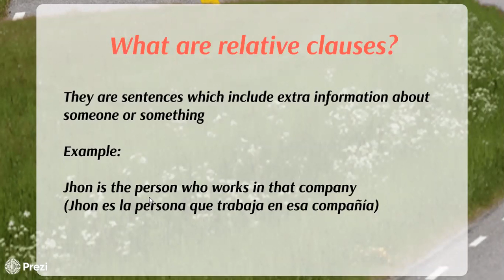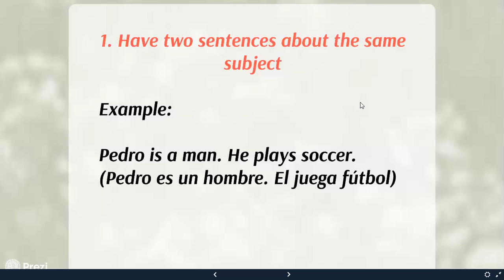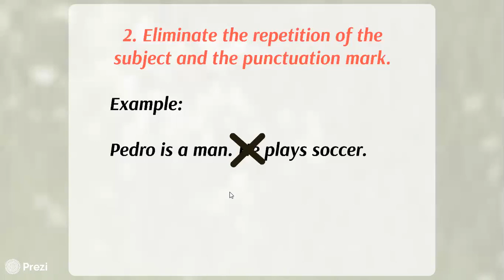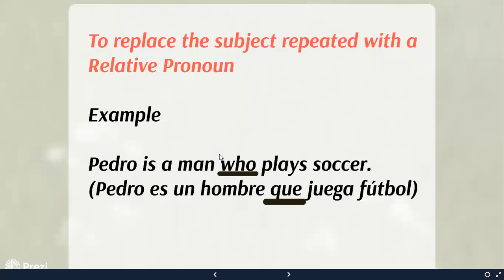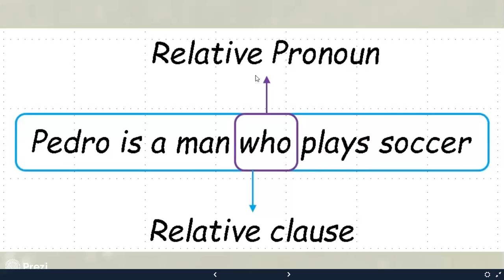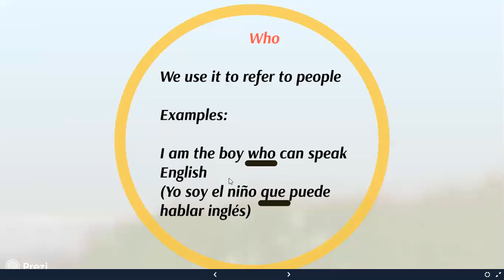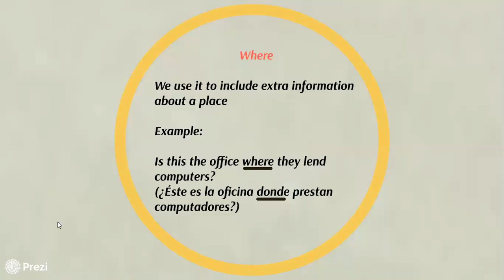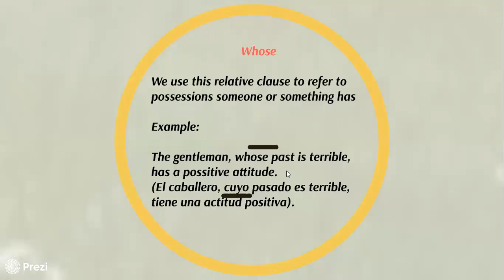CURRÍCULO FLEXIBLE CCAV 2020 2º PERIODO ENGLISH 7 RELATIVE CLAUSES